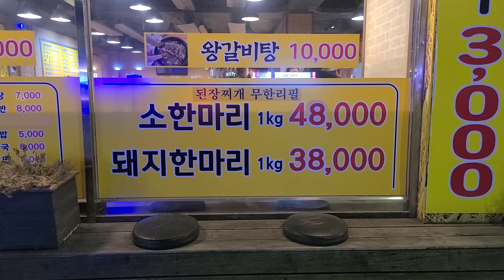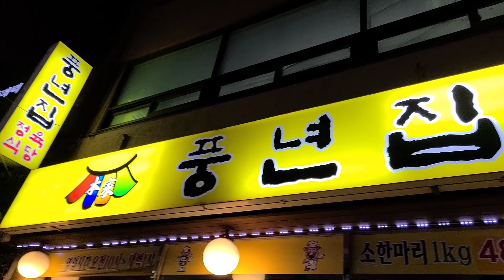세 명이서 가면 본전 뽑고 나오는 정육식당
벌어먹는 녀석들 열 네번째 에피소드 - 소고기가 먹고 싶었지만 내심 가격이 부담되어 고민하던 녀석들! 역촌역에서 가성비 끝판왕 정육식당을 다녀왔습니다.

영상으로 함께 확인해보시죠 :)

-상호명: 풍년집정육식당 녹번점
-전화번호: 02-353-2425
-주소: 서울 은평구 서오릉로 21
-영업시간: 10:00 ~ 22:00(거리두기 전 한시까지)

-주요메뉴
돼지한마리 1KG - 38,000원
소한마리 1KG - 48,000원
삼겹살(300g) - 16,000원
소주 - 3,000원

화장실, 주차 모두 가능

*방역 수칙을 지키며 촬영했습니다